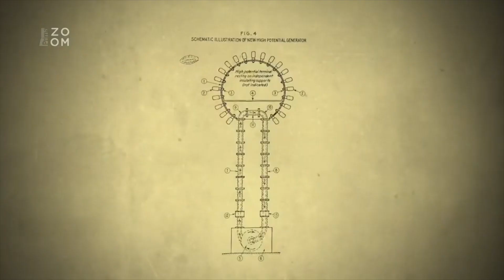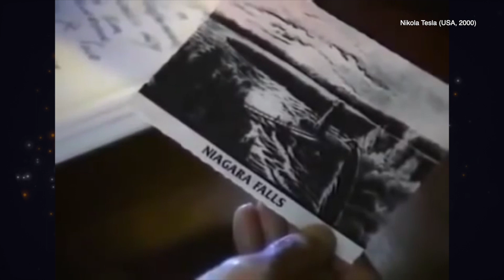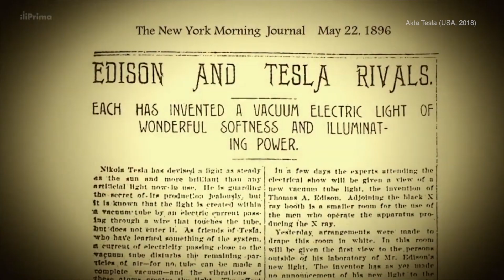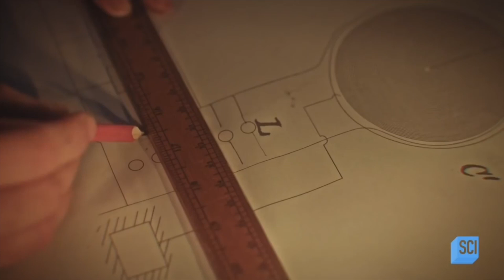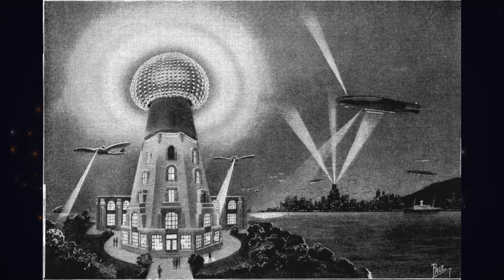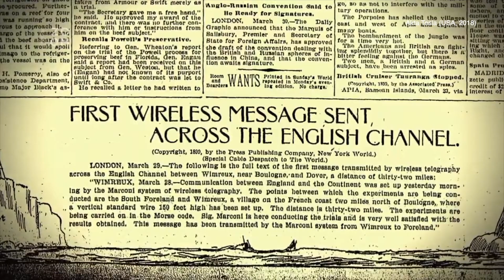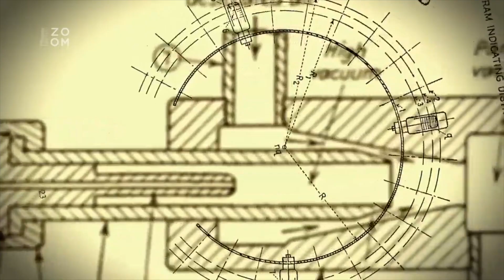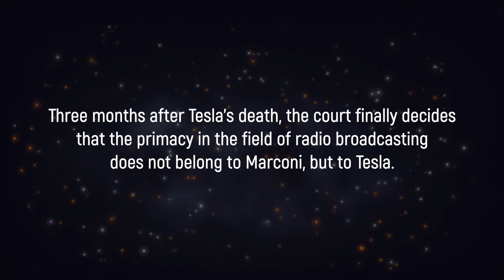How A Geeky Scientist NIKOLA TESLA Changed The 20th Century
Nikola Tesla - a genius inventor and phantasmagoric dreamer who lived up to the image of the weird scientist: he slept two hours a day, was obsessed with thunderstorms, suffered from obsessive compulsive disorder, was afraid of women's earrings, was never married and considered pigeons his best friends.

The video was translated and narrated by Rask. We apologize for any translation errors. If you find an error in the video, we would be happy to hear from you in the comments.